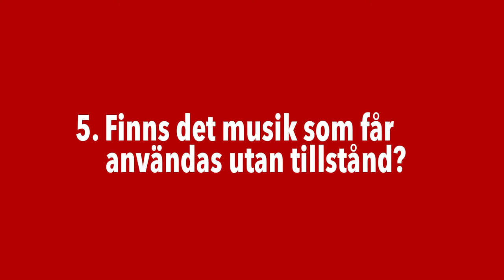5 Finns musik som kan användas utan tillstånd?